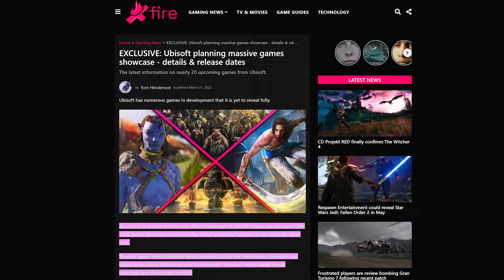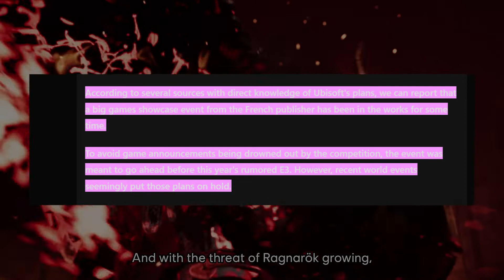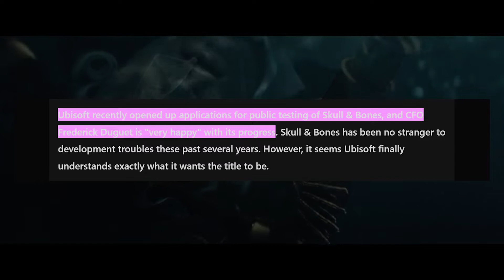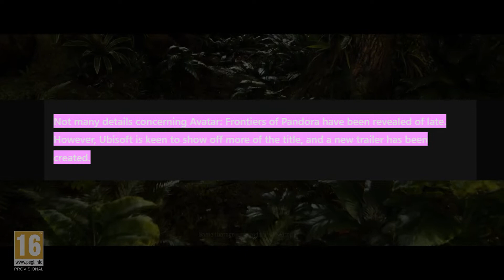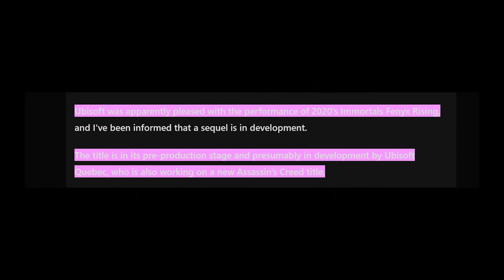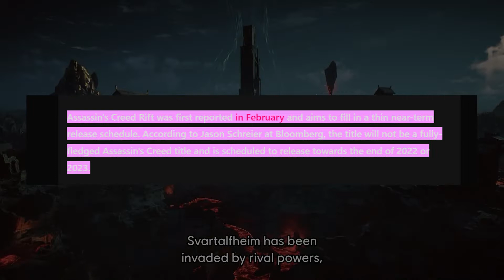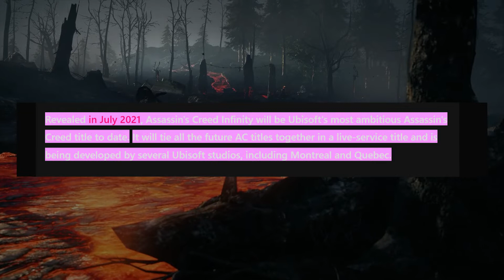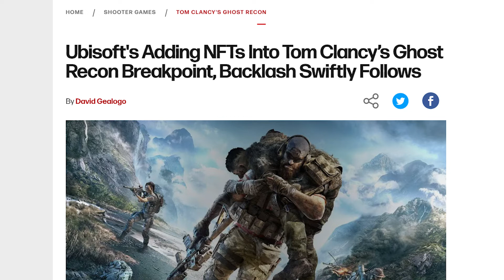NEW Ubisoft Showcase Incoming? + Info On Assassins Creed, Splinter Cell, Skull & Bones & Much More!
Welcome to Get Rekt!

Many new Ubisoft games have new information thanks to industry journalist Tom Henderson.

The music in this video:
Persona 5 Royal - So Happy World